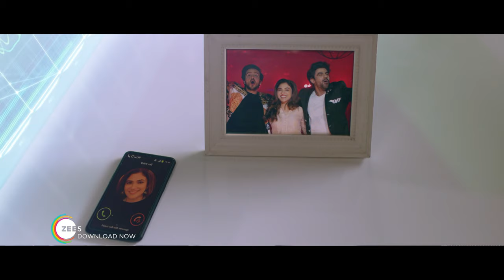Can Randhir Save Ansh? | Haiwan Promo | Watch Full Episode On ZEE5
Watch this promo of your favourite ZEE TV show Haiwan where Ansh becomes a monster and is about to destroy his friends and friendship. Enjoy full episode on ZEE5.